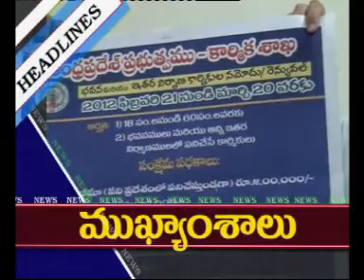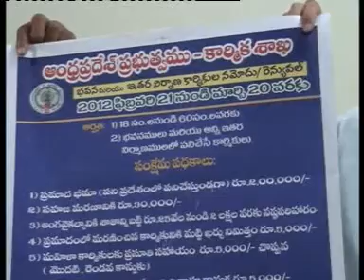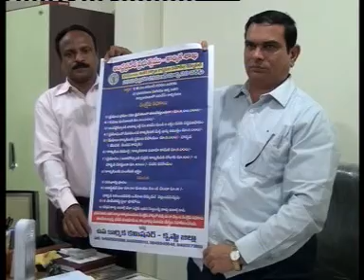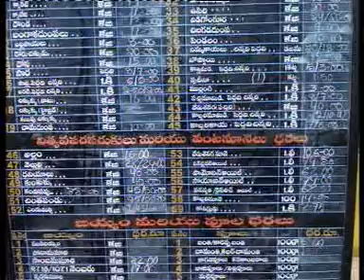VIJ SITI 5 -3-12 E NEWS